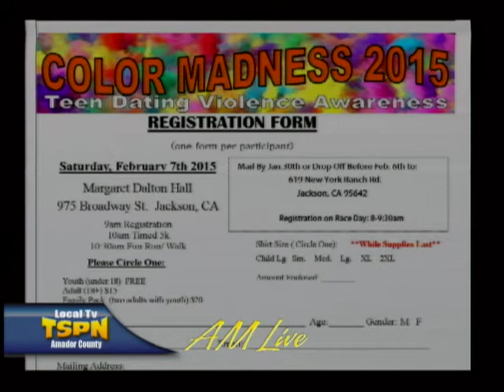Operation Care is on Amador Live January 7, 2015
Natalie Vetter and Anna Garcia, from Operation Care, talk to Monique Graziadei about the Color Madness 5K and fun run / walk on Sat, Feb 7 at Margaret Dalton Hall.